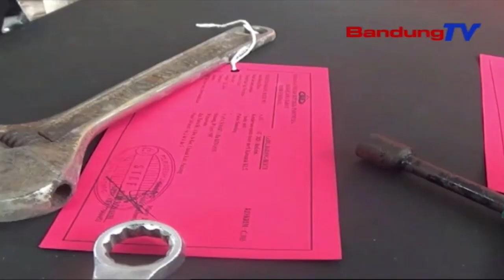Kepolisian Amankan Pelaku Dan Barang Bukti Hasil Curanmor | SBR | BANDUNGTV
SBR | BANDUNGTV | NIKEN PRATIWI | Pemirsa,Satreskrim Polres Sumedang,Berhasil Mengamankan Sebanyak Dua Puluh Kendaraan Bermotor,Dan Empat Pelaku Tindak Kejahatan Pencurian,Yang Biasa Beroperasi Di Beberapa Wilayah Kabupaten Sumedang.Pelaku Dalam Menjalankan Aksinya Hanya Menggunakan Kunci Letter "T", Dan Hanya Dalam Hitungan Menit.